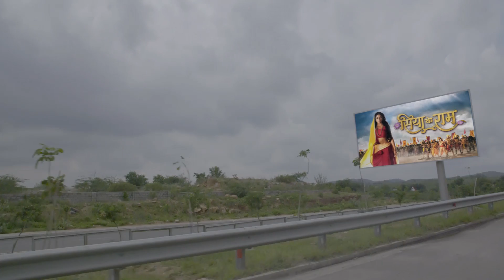Anvi's Journey to Siya Ke Ram - Starplus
Title: Anvi's Journey to Siya Ke Ram
Client: Starplus
Producer: Rubal Kaur Bapna
Director: Ankit Bapna
Cinematographer: Prasad Naik